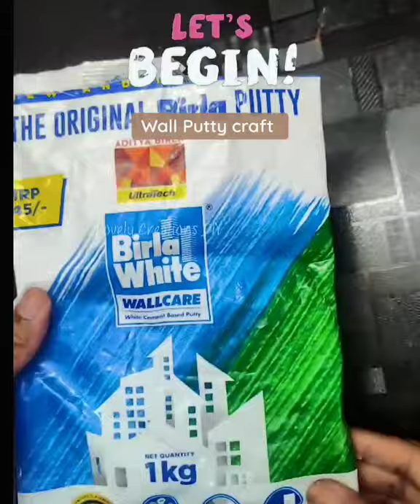DIY bird Wall hanging using wallputty powder dough / easy wall decor idea